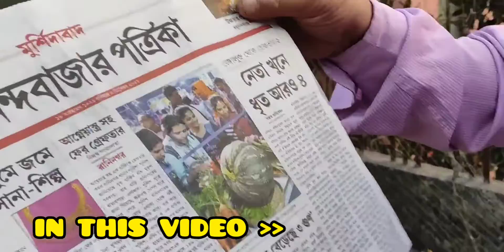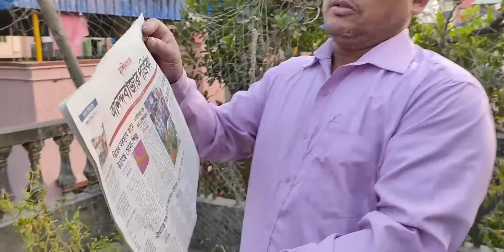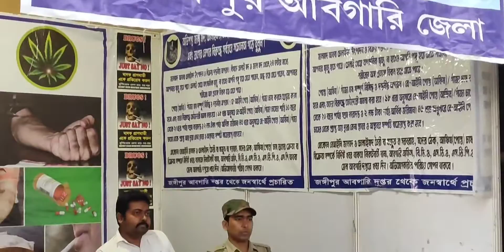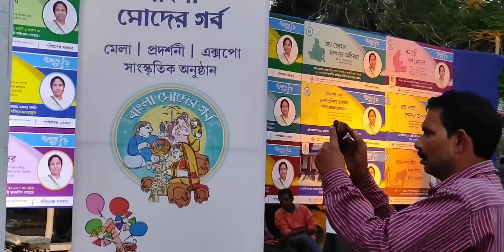𝐁𝐀𝐍𝐆𝐋𝐀 𝐌𝐎𝐃𝐄𝐑 𝐆𝐎𝐑𝐁𝐎 melai giye akta Strawberry Charagach kine anlam ।। Vlog #৫৬🍓